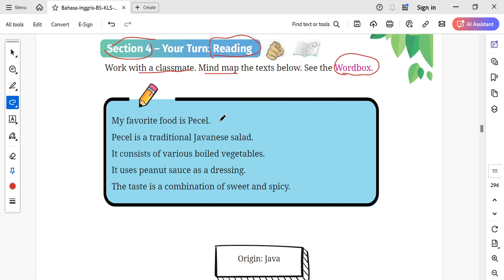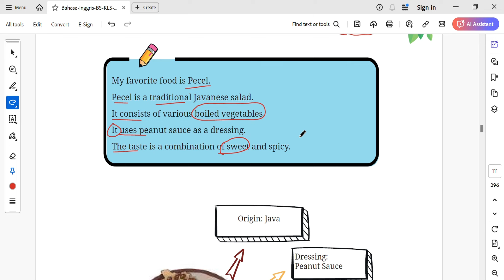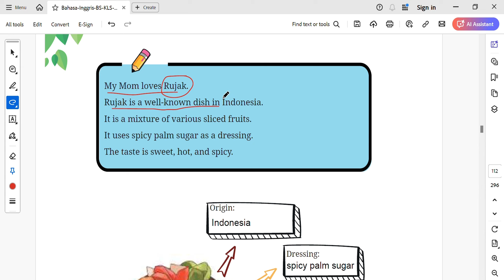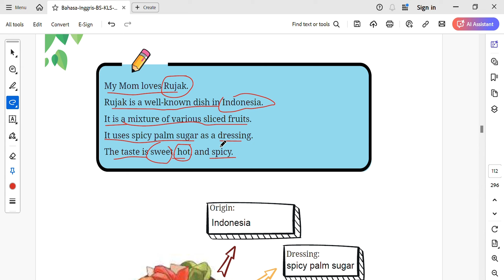Bahasa inggris kelas 7 English for nusantara halaman 79 - 80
Kunci Jawaban Bahasa inggris kelas 7 English for nusantara halaman 79 - 80
Bahasa inggris kelas 7 English for nusantara halaman 79 - 80 Bahasa inggris kelas 7 English for nusantara halaman 79 - 80
Kunci Jawaban Bahasa Inggris Kelas 7 Halaman 78 Kurikulum Merdeka Chapter 2 Culinary and Me
Kunci Jawaban Bahasa Inggris Kelas 10 Halaman 79 - 80 Kurikulum Merdeka
Berikut ini merupakan pembahasan kunci jawaban Buku English for Nusantara untuk Kelas 7 halaman 78 Pembahasan kali ini kita akan bahas Section 1 – Say What You Know. yang ada pada buku paket Bahasa Inggris Halaman 79 - 80 Buku siswa untuk Semester 1 (Ganjil ) Kelas VII SMP/MTs. Semoga dengan adanya pembahasan kunci jawaban Pilihan Ganda (PG) dan juga Essay Chapter 2 Culinary Me ini, kalian bisa menjadi lebih giat untuk belajar. Kunci jawaban ini diperuntukkan untuk para pelajar yang sedang mengerjakan tugas Kurikulum Merdeka. Kunci Jawaban Section 1 – Say What You Know Hal 79 - 80 English For Nusantara Kls 7

Kunci Jawaban Bahasa Inggris Kelas 7 Halaman 79 -  80 Section 1 Say What You Know